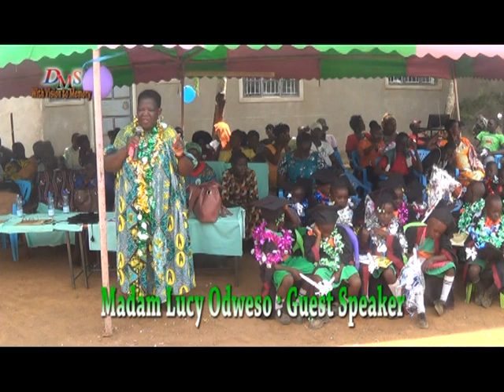GREEN BUTTERFLY ACADEMY SHINES